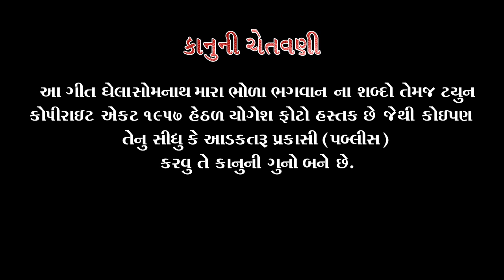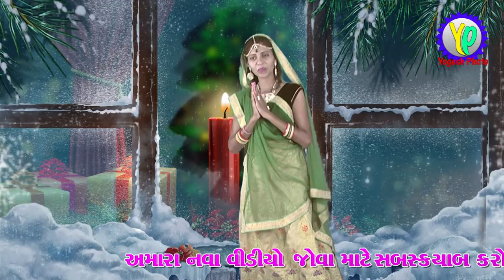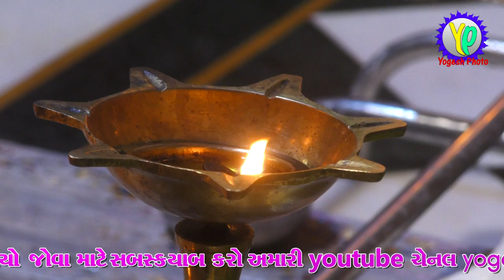Ghela somnath mara bhola mahadev se !! yogesh photo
yogesh photo you tube chanel  shmbhu makavana mo.9898798838
s.b.dj & sound
bhayji